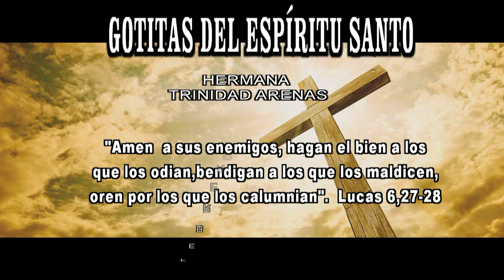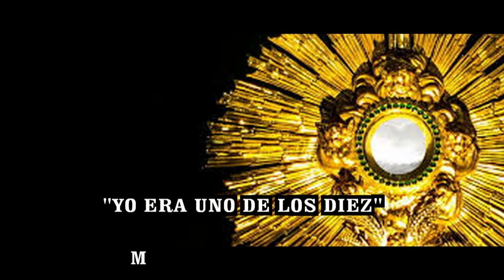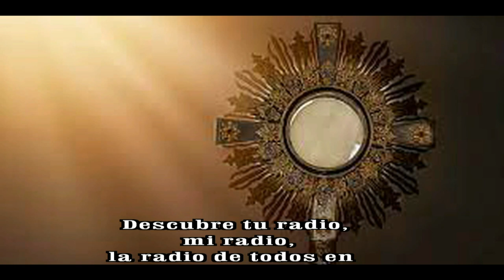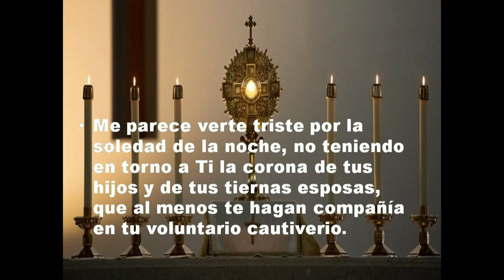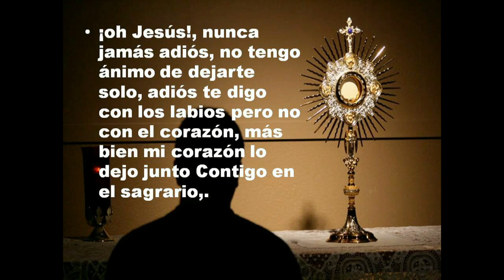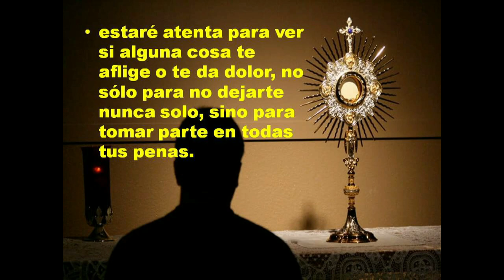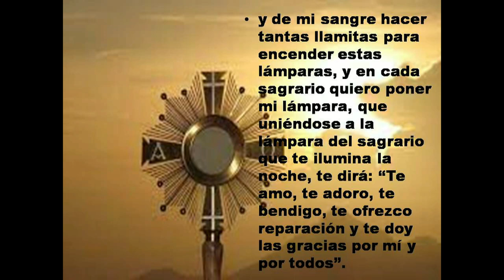GOTITAS DEL ESPIRITU SANTO AÑO 3 NUMERO 187 17 FEBRERO